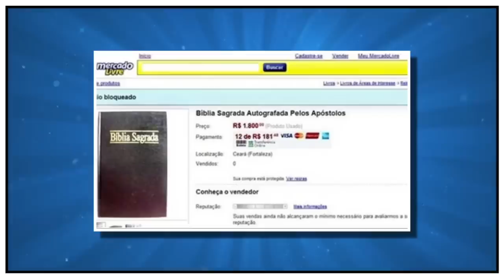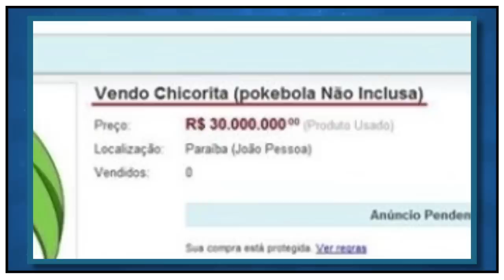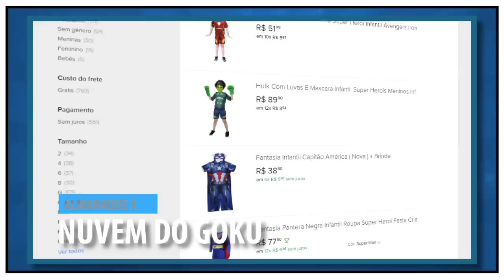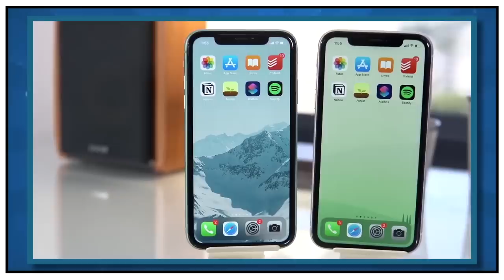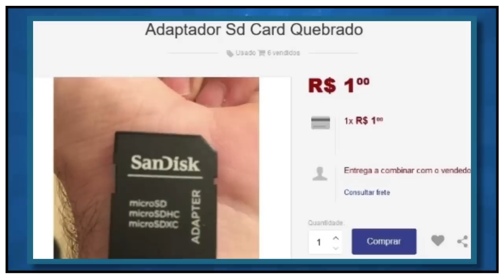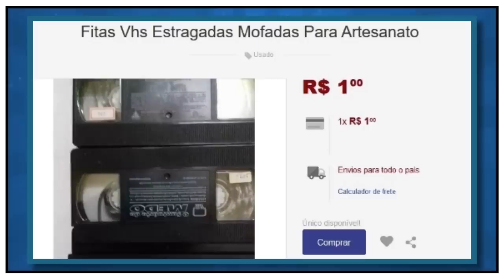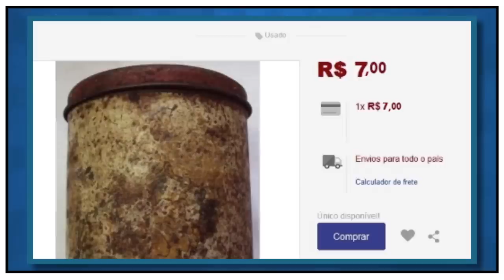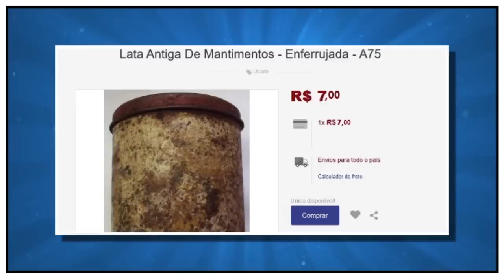Coisas Inacreditáveis Que Você Pode Comprar No Mercado Livre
Agora na Black Friday a mão chega a tremer para fazer compras na internet, e é cada coisa que vendem online, que vai desde nuvem voadora do Goku até bíblia autografada pelos apóstolos. Eu me chamo Ronan Santos e hoje no Almanaque x você verá as "Coisas Inacreditáveis Que Você Pode Comprar No Mercado Livre".